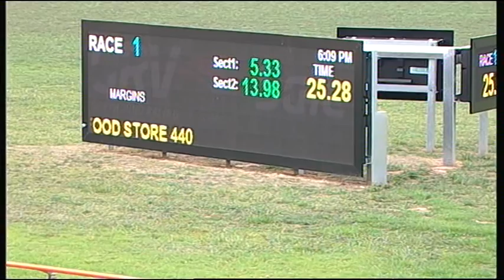SLE SUN 31 JAN 16 R1